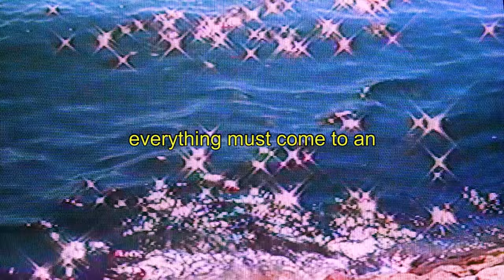[free*] everything must come to an end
we bac w sum depressed content, feel like it's 2017 again. also rlly miss dis show :(

*this video (not the audio) is free to use for non profit only, must credit!
dm on instagram for any questions!